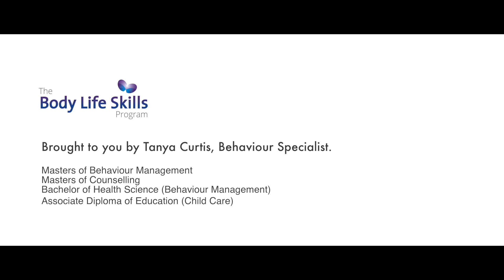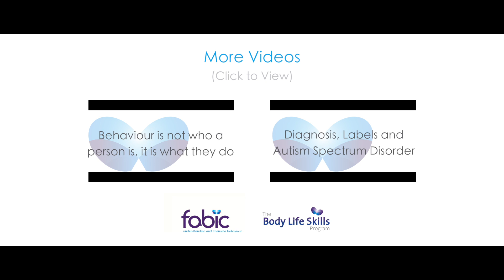Behaviours do not belong to one person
Very rarely does a behaviour belong to just one person. As Fabic Behaviour Specialist Tanya Curtis explains, if one unwanted behaviour is exhibited by one person is usually relates to unwanted behaviours that exist in others around them.

For example, in a family it is rarely just the behaviour of one person that Tanya finds herself working with, but the behaviour of everyone within the family as everyone's behaviour impacts of everyone else.